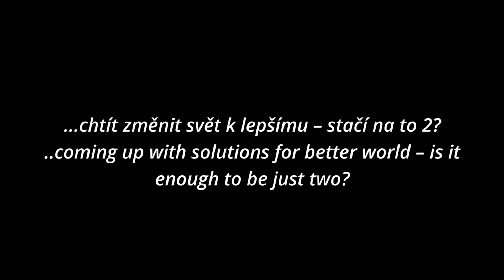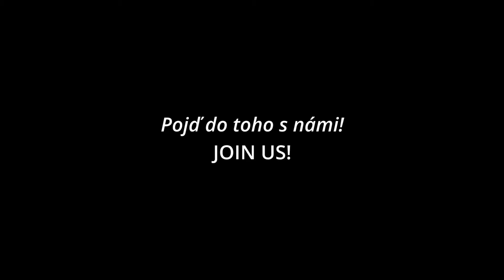Social innovation Kick off video KA2